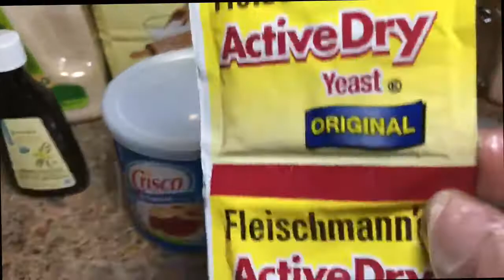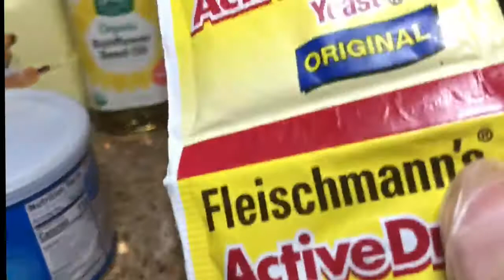Pan de Torta artesanal | Salvadoreño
Como hacer Pan de Torta Artesanal